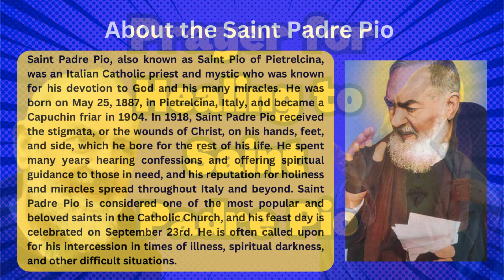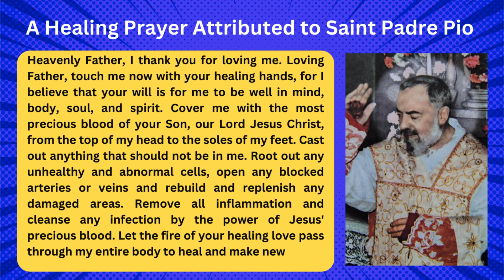PRAYER FOR HEALING TO SAINT PADRE PIO | INTERCESSION PRAYER FOR ILLNESS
Saint Padre Pio, also known as Saint Pio of Pietrelcina, was an Italian Catholic priest and mystic who was known for his devotion to God and his many miracles. He was born on May 25, 1887, in Pietrelcina, Italy, and became a Capuchin friar in 1904. In 1918, Saint Padre Pio received the stigmata, or the wounds of Christ, on his hands, feet, and side, which he bore for the rest of his life. He spent many years hearing confessions and offering spiritual guidance to those in need, and his reputation for holiness and miracles spread throughout Italy and beyond. Saint Padre Pio is considered one of the most popular and beloved saints in the Catholic Church, and his feast day is celebrated on September 23rd. He is often called upon for his intercession in times of illness, spiritual darkness, and other difficult situations.

9 DAY NOVENA SAINT EXPEDIATE FOR FINACIAL HELP 🙏❤️❤️🙏